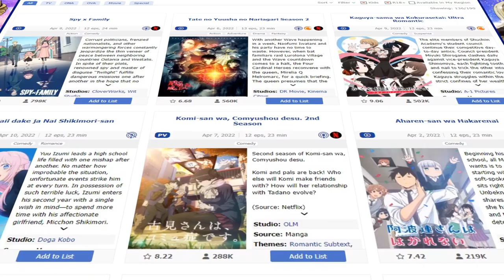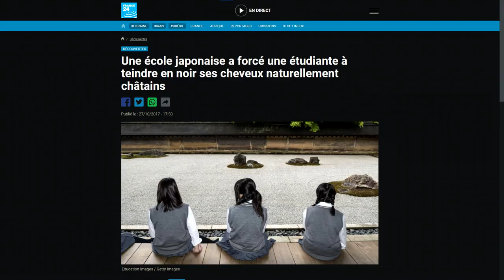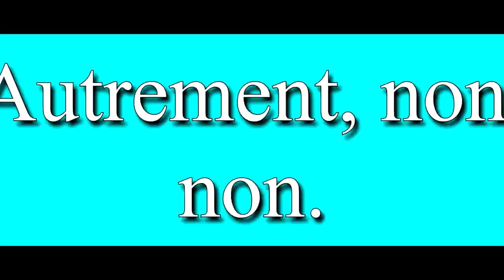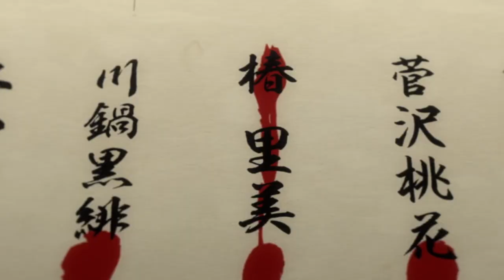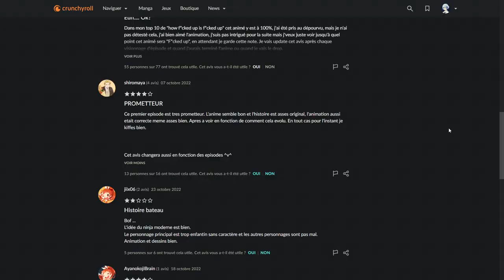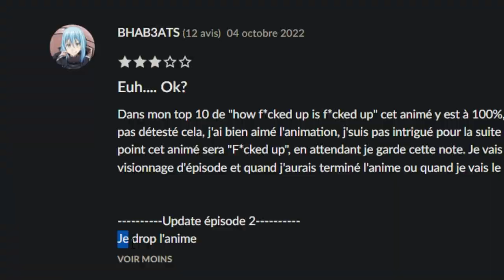C'EST QUOI ENCORE CETTE MERDE ?! (Shinobi No Ittoki)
PSN : Tricheur85

Sommaire :

0:00 - 1:16 Introduction
1:17 - 2:52 Présentation
2:53 - 5:09 En bref, c'est nul et voilà pourquoi
5:10 - 5:44 En vrai ça vaaaaa
5:45 - 9:11 Ça va déjà plus...
9:12 - 9:31 Ittocard et ses soucis
9:32 - 10:07 L'avis des gens sur l'animé
10:08 - 11:15 Conclusion, mot de fin + petite musique

▃▃▃▃▃▃▃▃▃▃▃              Copyright          ▃▃▃▃▃▃▃▃▃▃▃▃▃